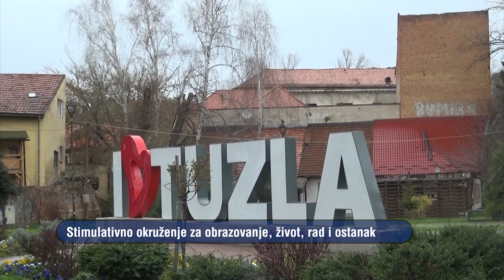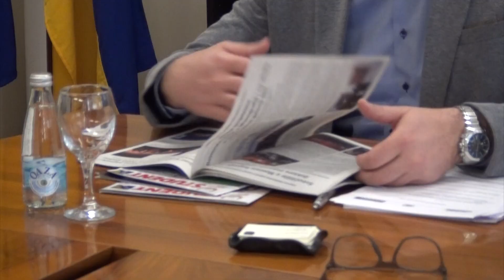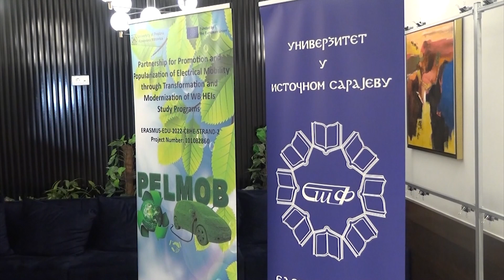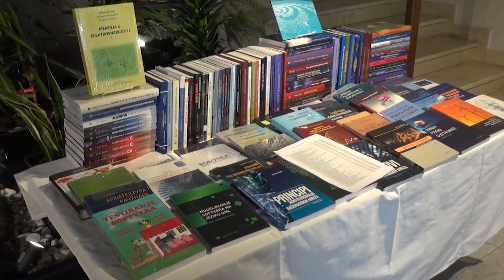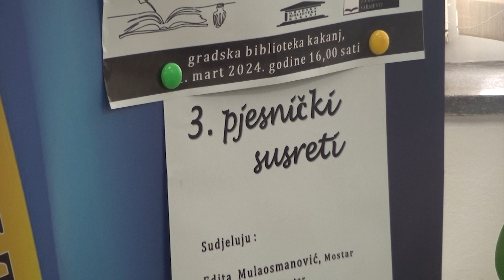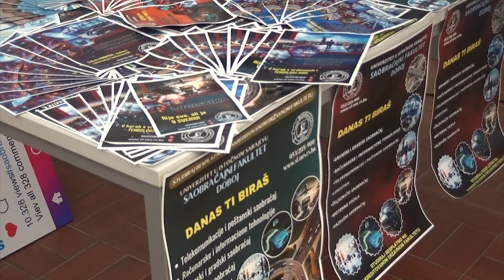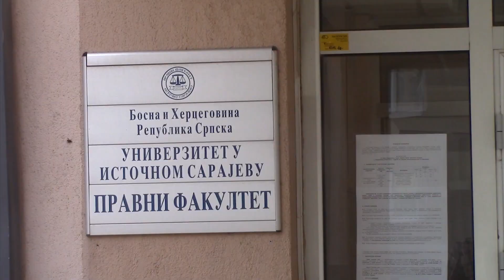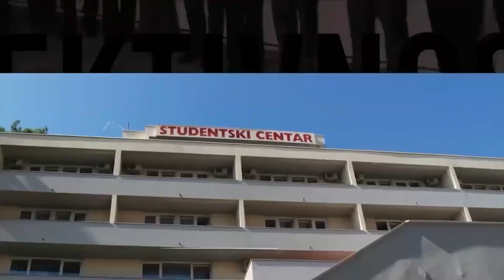Emisija Impuls znanja 217